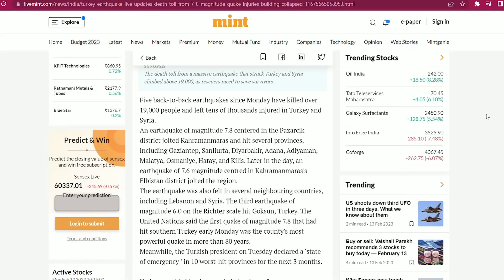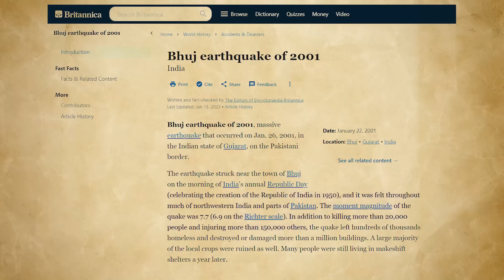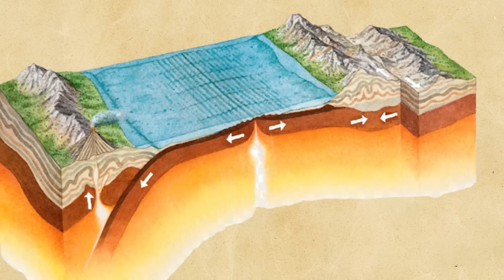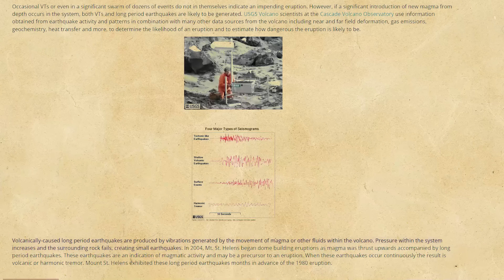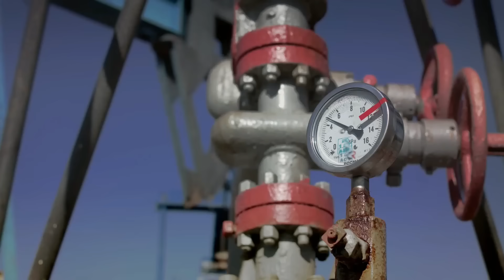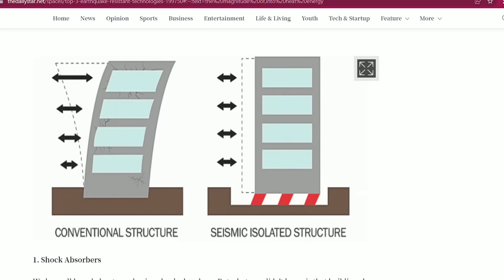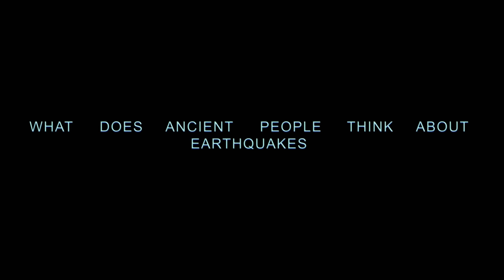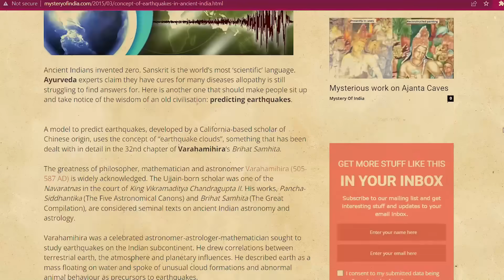Earthquakes Frequently Happening ? | Telugu Facts | V R Raja Facts